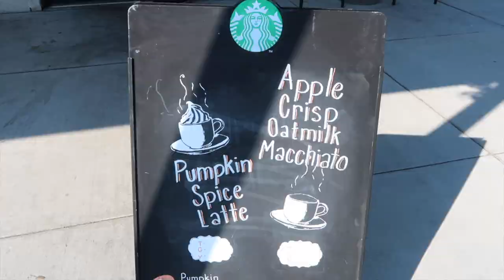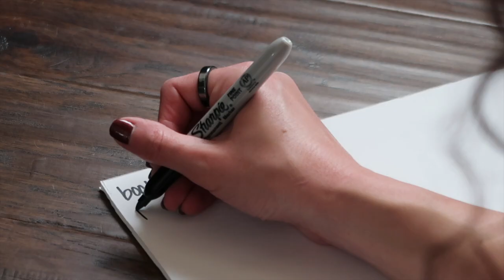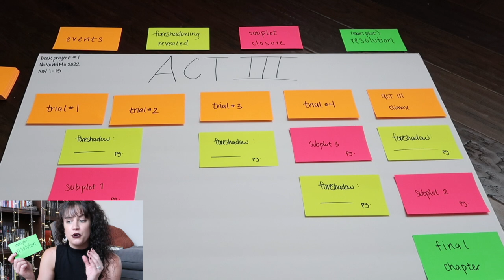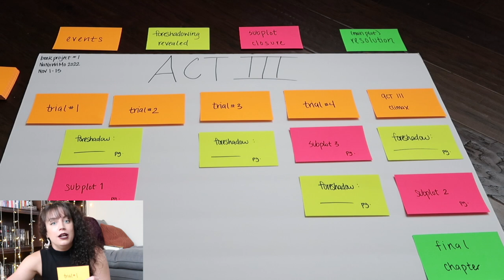MAKING A STORYBOARD FOR YOUR BOOK 📚📝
BEYOND THE STARS AND SHADOWS (Adult Metaphysical Fiction)
Amazon (+ebook)

BE YOUR OWN GOALS (Personal Development/Nonfiction)Amazon (+ebook)

AUTOGRAPHED COPIES -- You can order signed paperback copies of ALL of my books

-- DIFF EYEWEAR: Save up to 40% on bluelight blocking glasses with code BLUELIGHT

-- STORIARTS: Save 10% on literary apparel like writing gloves, beanies, totes, pen pouches and more using code KRISTENMARTIN

-- SKILLSHARE: Explore thousands of hands-on creative classes with one inspiring membership. Projects included. On-Demand. No commitments. Offline viewing. 8M+ students. Try it today

*NEW* Mailing Address:
Kristen Martin
1708 Spring Green Blvd